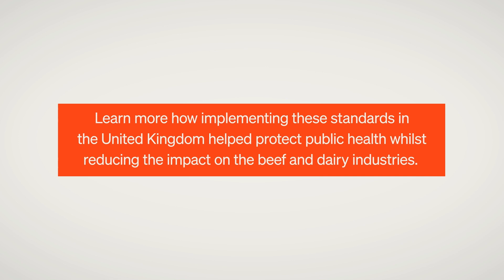The benefits of WOAH standards in the United Kingdom – Bovine Spongiform Encephalopathy (BSE)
Tackling BSE, a disease affecting livestock and meat production, has posed a major challenge to Veterinary Services worldwide. Learn more about how our standards helped protect the public by guiding strategies to control the disease in the UK.